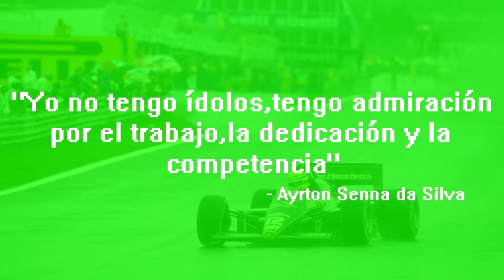Los Gameplays de KENNY | Homenaje a Ayrton Senna (2022) | Gran Turismo Sport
Imagen del Lotus 97T en el Gran Premio de Portugal de 1985 por Motorsport Images
Videojuego:Gran Turismo Sport

El difunto piloto brasileño,Ayrton Senna,fue más que solo un piloto de carreras.Era una leyenda dentro y fuera de la pista,desde su natal Sao Paulo,allá en Brasil,él sentía una inmensa pasión por los autos desde muy pequeño,la cual había desarrollado a través de un go-kart casero que le regaló su padre (originalmente iba a ser para su hermana pero ella no lo quiso),a través de ello,se convertiría rápidamente en una de las más grandes leyendas de la Fórmula 1,y también del automovilismo,de todos los tiempos.He decidido homenajear a Senna este año (26 desde su triste partida) de forma un tanto curiosa,recreando la última misión de Gran Turismo 6 dedicada a este triple Campeón Mundial.Él logró la pole del GP de Europa de 1985 con un tiempo exacto de 1:07.169,algo que los jugadores tenían que tratar de batir para conseguir el trofeo de oro,y llevarse de premio el famoso Lotus 97T con el que logró dicha hazaña.Habrán notado que soy pésimo con los tiempos de vuelta.Pero qué mas da,todo sea por Senna,personalmente el piloto más grande de todos los tiempos,en mi opinión
Si les gustó mi pequeño homenaje al astro brasileño,suscríbanse,denle like y activen la campana para recibir notificaciones sobre futuros videos.Como les tengo que decir siempre,mi nombre es M96/80 KENNY y nos vemos en un próximo video.Adios a todo el mundo,y sobre todo a tí,Senna,gracias por todo

QEPD Ayrton Senna da Silva
21 de marzo de 1960 (Sao Paulo, Brasil) - 1 de mayo de 1994 (Imola, Italia)